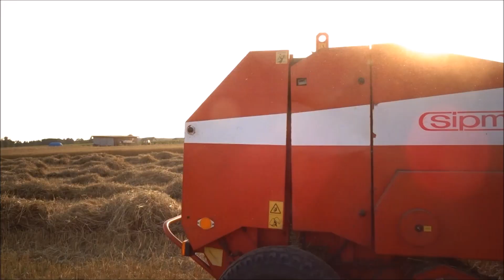Prasowanie słomy 2018 ☆ NOWE NABYTKI ☆ Sipma ☆ MASSEY w akcji